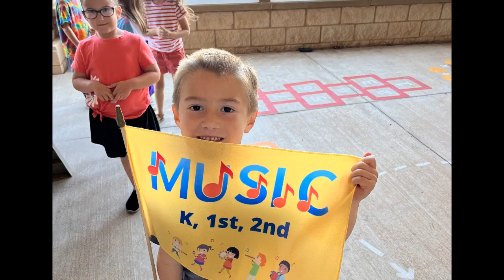We Are Family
Frontier Elementary
Pumpkin Decorating Contest
GATE - Uncapped Creations
4th Grade Music Program
AND MORE!